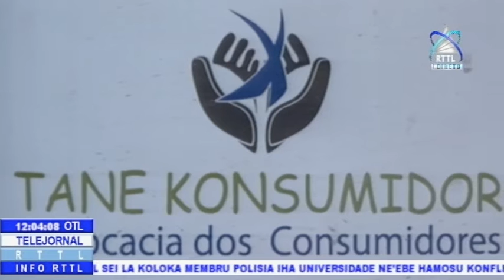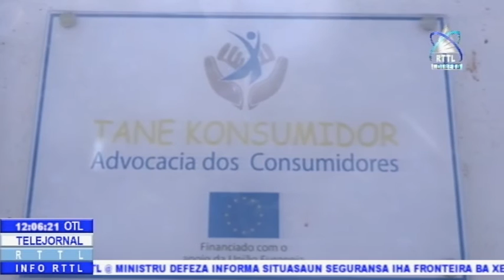Asosiasaun Tane Konsumidores Simu Keixa Lima Husi Konsumidores